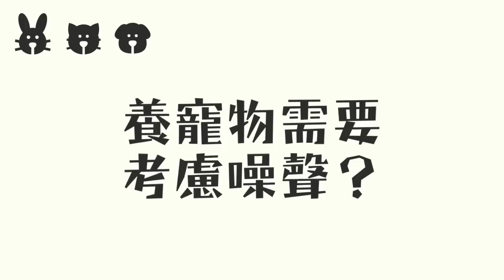貓狗兔優缺點對比！如何選擇適合的寵物？貓狗一起養有什麼問題？！【Utatv】